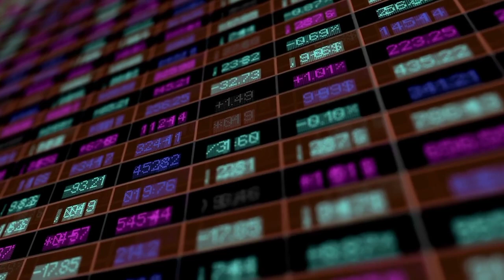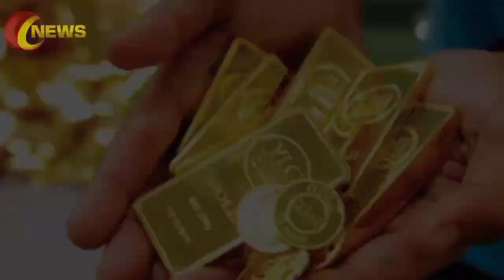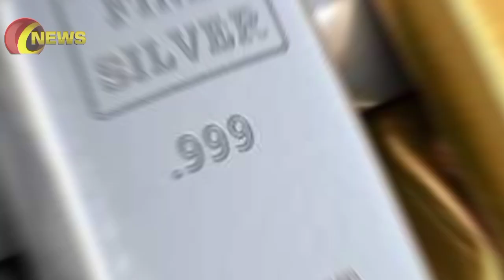Gold Rate Price Today | Gold Rate Price Today in Pakistan | Aajj Sooney ki Qeemat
Gold Rate Today In Pakistan | Gold Rate Today In Pakistan News | Gold Price Today Pakistan G News G

Gold market
Bullion updates
Financial news
Investment insights
Metal trends
Pakistan Gold Market
Bullion Trends
Gold Rate Analysis
Pakistan Economy
Current Gold Prices
Market Trends
Gold Rate News
Pakistan Financial Insights
Economic Outlook
Gold Savings
Gold Price Trends
Smart Investing
Wealth Building
Gold Market Watch
Money Matters Pakistan
Financial Education
Gold Value
Economic Growth Pakistan
Bullion Analysis
Wealth Management
Gold Rate Tracker
Economic Updates Pakistan
Gold Investment Ideas
Money Savings Pakistan
Gold Rate Insights.

Best regards,
[Gulfam Ali]